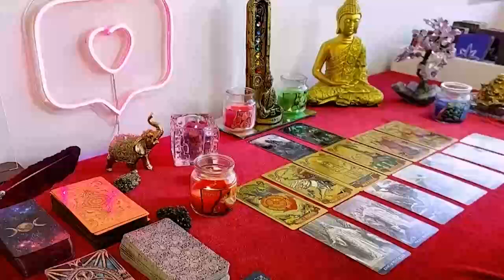CANCER UNEXPECTED COMMUNICATION LEADS TO COMMITMENT 😍 💍 MAY 2024 TAROT READING